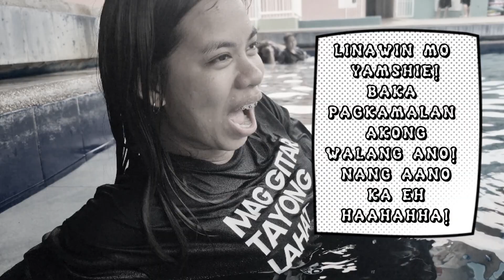DAY 18 SUPER 8 CHALLENGE - SINISID KO SI YAMSHIE